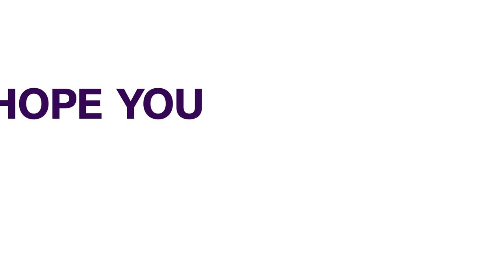Rivers Healthcare N.M.A, Guscare Conduct Free Endoscopic Surgery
For decades, the Nigerian health sector has faced numerous challenges, including poor healthcare facilities, brain drain, frequent strikes by healthcare workers, and inadequate health financing.